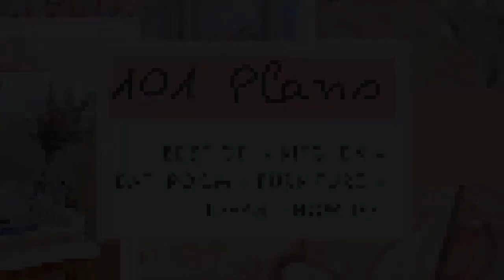Easy Shabby Chic Christmas Crafts & DIY ideas💝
I feature 4 DIY's in this video,  elegant and budget friendly shabby chic farmhouse Christmas decor pieces and ornaments!

Author 101 plans

Centerpiece  1
materials:
bambalines,
lace fabrics,
woolen fabrics
ribbons
flowers
stars
porcelain plate

  The first project is a centerpiece with repurposed ornaments to convert them to the shabby Chic style such as the silver borders wrapped in lace fabric, the cone covered in cream woven fabric, all gathered on a porcelain plate.

Centerpiece  2
materials
glass cover for bread or cheese
Pine trees
porcelain houses
pink paint
fabrics
wood base

Paint the houses and pine trees, place a small ornament such as an angel or saint and cover

crown of ribbons  3
Materials:
white and cream colored ribbons
fabrics cut into 3 cm strips
wire
Form a circle with the wire, knot the ribbons until all the wire is covered

Centerpiece # 4
Materials
christmas figurines
glass candy
ribbons

Place the figures on an anime base and place inside the candy box. if you want, put a ribbon on the lid